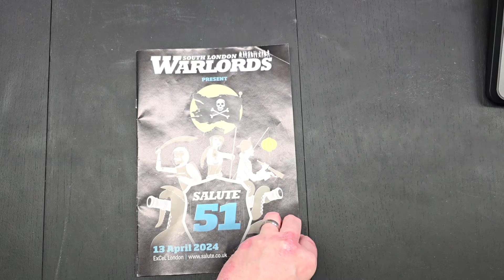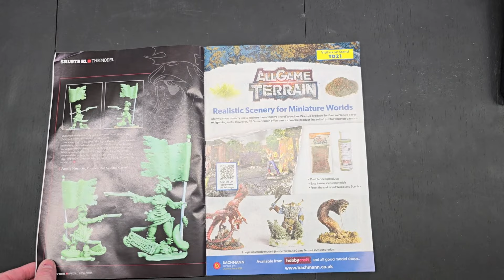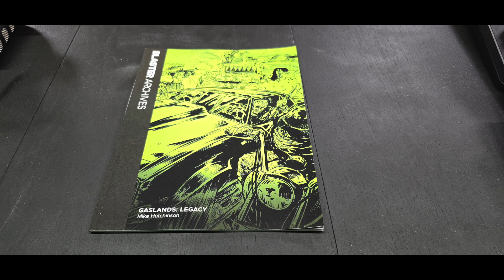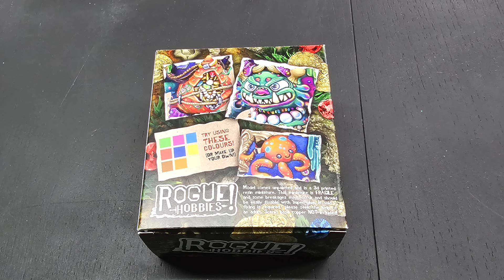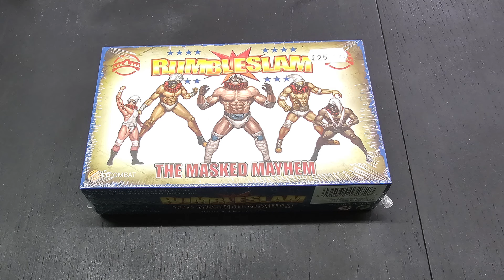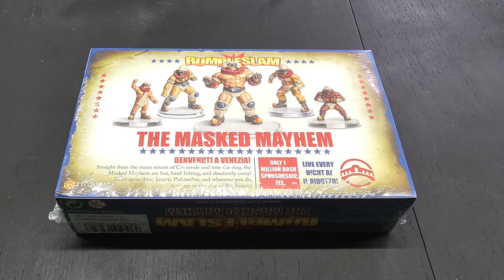Salute 51, T&T origins, Warhammer talk and more! yes... its another hobby podcast!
Welcome to Tantrums & Tabletops!

Let's go on a tangent shall we?

In the vein of all good hobby YouTube channels, we're dipping our webbed toes in to the realm of video podcasting!

In this premier episode of Tangents & Tabletops, we're talking the history of Tantrums & Tabletops, Ben and Tom's recent trip to Salute 51 and having a general catch up on all things hobby!

Leave us a comment of anything you'd like us to talk about in future episodes and give us any feedback on the format!

Also, for full disclosure the sound here isn't optimal. We've invested in a decent setup for podcasting and someone (Ben...) may have forgotten to press record on the audio. It will get better next time, we promise!